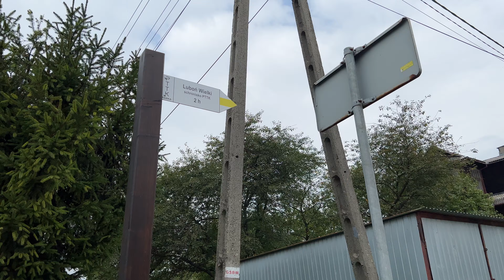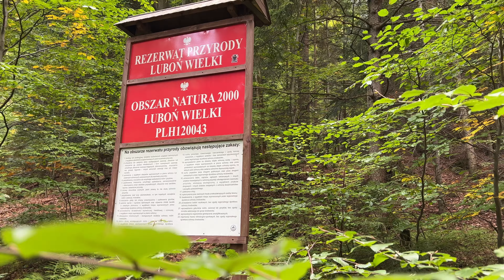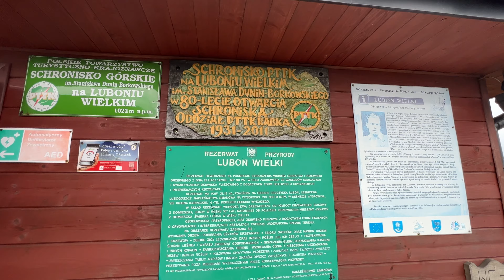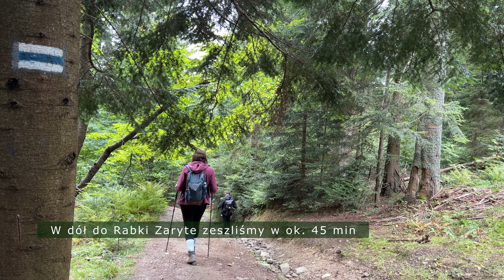Luboń Wielki przez Perć Borkowskiego - gołoborze w Beskidzie Wyspowym - szlak z Rabki-Zdrój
Perć Borkowskiego na Luboniu Wielkim to jeden z najciekawszych szlaków w Beskidzie Wyspowym, największe gołoborza w tym paśmie!

Luboń Wielki w Beskidzie Wyspowym jest najbardziej wybitnym szczytem w tym paśmie, góra znajduje się między Rabką-Zdrój i Mszaną Dolną w województwie małopolskim. Dojazd z Krakowa do parkingu to ok. 1h 10 min. Luboń Wielki jest ciekawą górą pod wieloma względami.

Szczyt można zdobyć z wielu stron, my ruszyliśmy z Rabki Zaryte, gdzie przy sklepie jest płatny parking (10 zł).

Wystartowaliśmy żółtym szlakiem, który początkowo idzie przez polany i las, ale najciekawszy odcinek jest na samym końcu po wejściu do Rezerwatu Luboń Wielki.

Perć Borkowskiego jest bardzo nietypowym szlakiem w Beskidach, ponieważ idzie przez wielkie poosuwiskowe rumowisko skalnem, zwane jest też Dziurawymi Turniami. Kamienie są bardzo duże, sporo się chwieje, a wspinanie wymaga czasami użycia rąk.

Daliśmy radę bez problemu, mimo, że nie chodzimy po wysokich górach, jednak szlak nie jest zalecany np. dla dzieci. Przy deszczu albo w zimie może być niebezpiecznie. Przez gołoborze nie idzie się bardzo długo, ale w Beskidach jest to świetna atrakcja. Jest też widok na południową stronę, w tym na Tatry na horyzoncie.

Na końcu perci jest kapliczka Matki Boskiej Trudnych Szlaków. Następnie dochodzi się do schroniska PTTK na szczycie Lubonia Wielkiego, przechodząc przez bukowy las. Schronisko wygląda trochę jak dom Baby Jagi na kurzej stopce. Ze szczytu jest widok w kierunku północno-wschodnim, widać sporo szczytów Beskidu Wyspowego czy Makowskiego.

Co ciekawe, na szczycie odbywają się spotkania rodzimowierców, jest tam kilka posągów, m.in. Światowida. Do Rabki Zaryte wróciliśmy niebieskim szlakiem.

🔹Trudność (w naszej subiektywnej skali): 6/10
🔹Czas przejścia: 3 h 20 min
🔹Długość: 8 km
🔹Podejścia: 600 m
🔹Punkty GOT: 14

Jeżeli zaś wolisz zdjęcia, zobacz nasz Instagram!